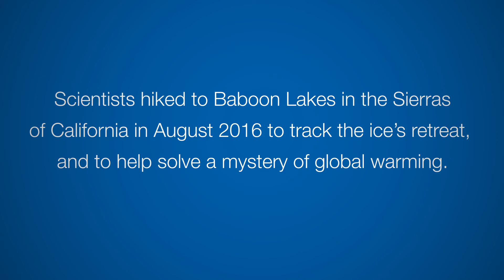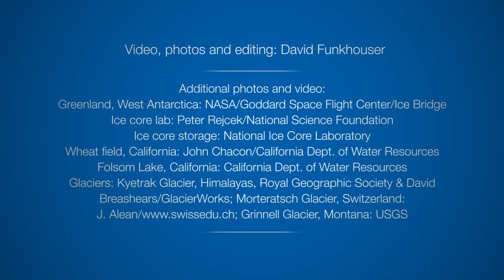Sierra Glaciers and the Global Climate Puzzle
In August 2016, scientists hiked to Baboon Lakes, high in the Sierras of central California, to track the retreat of glaciers since the height of the last ice age. Part of a global project headquartered at Columbia University's Lamont-Doherty Earth Observatory, the research will add an important piece to the puzzle of how the global climate system responds to warming. And it will help us predict how climate change might affect the mountain snowpack that provides a key water resource for California and Nevada. Produced at the Earth Institute, Columbia University.